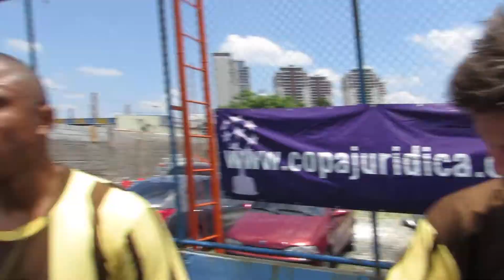TAÇA RECOPA - 3º LUGAR: China Teló e Leozinho Terrasamba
Coletiva de imprensa com o hat-trick-man China Teló e com jogador-cantor Leozinho Terrasamba após a vitória do Gaiofato sobre o Grandino Rodas no jogo que deixou o Gaiofato na 3ª colocação da Taça Recopa na CJ2013.